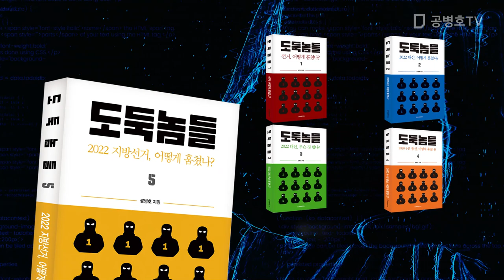여전히 위태위태 / 나라는 되찾았지만, 호심탐탐 기회를 노리는 세력들 / 8.15광복절 단상 [공병호TV]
Bitcoin : 3MTW849AkP2ftLeSK2teZHMmzLu7Z83s9U

#8.15광복절 #8.15